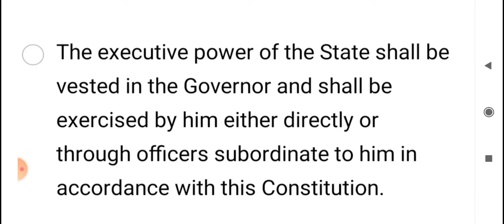Article 154 | Executive power of state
Executive power of the states
Executive Power of State should rely on the Governors of the State
What are the Executive Power of the States of India  ?
Governors of States
Constitution of India
Indian Constitution
Executive power of States
Indian Parliament

In Hindi

राज्यों के कार्यपालिका किसके हाथों में रहता है ?
राज्य के कार्यपालिका का कौन मुखिया कौन है  ?
भारत के राज्य
भारतीय संविधान
भारत का संसद
भारतीय  संसद

Do ask if any questions or give suggestions if any for this video and YouTube channel respectively in the comments box below.